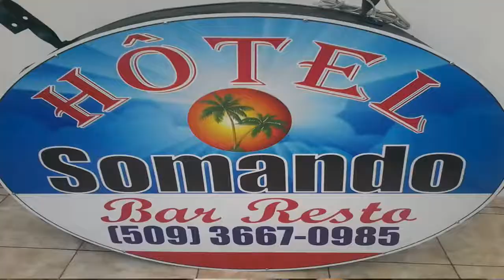Repotaj Lakay Yon Ti Chita Pale Avek SERGO THERONIER Hotel Somando Part # 1